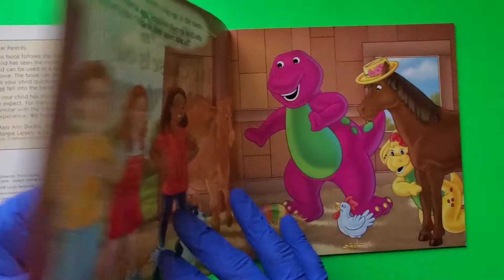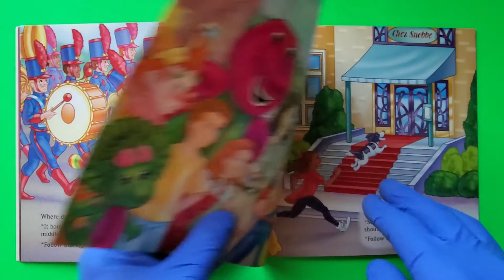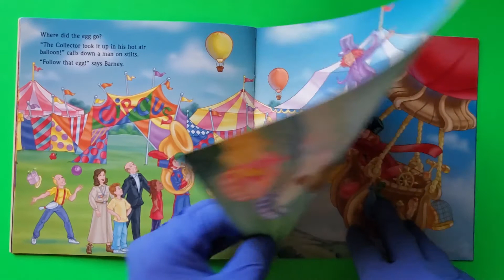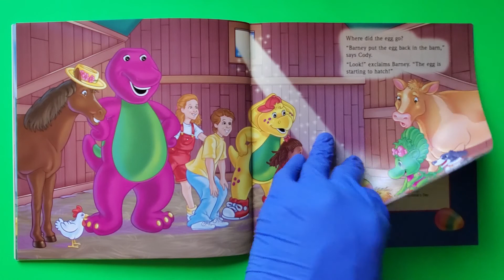BARNEY The Chase is on